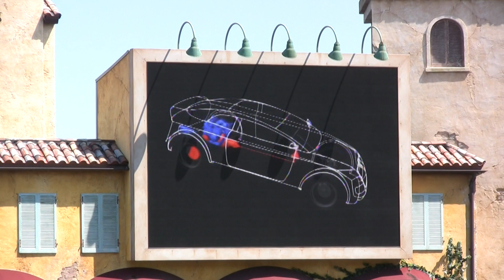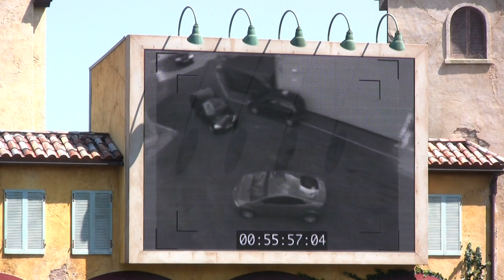Lights, Motors, Action! Extreme Stunt Show - Complete Show (1 of 4) - Disney's Hollywood Studios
This is the complete show of Lights, Motors, Action! Extreme Stunt Show shot in HD in 2009.  This is part 1 of 4.  I have also created a shorter movie of just the action sequences, be sure to check it out in the related movies section.